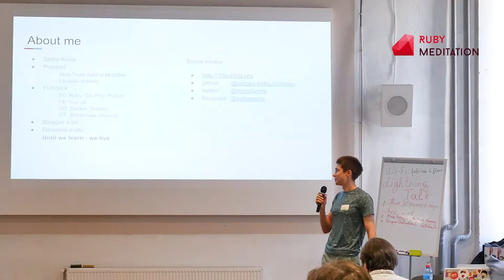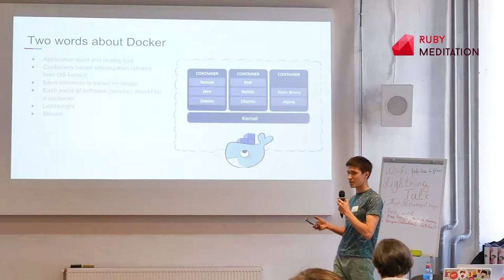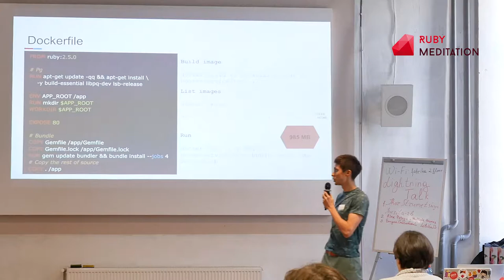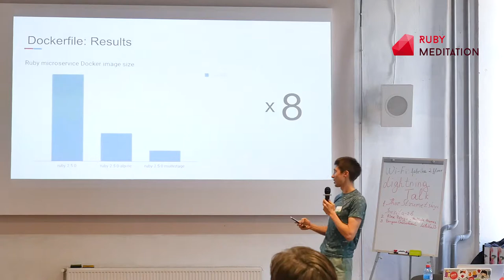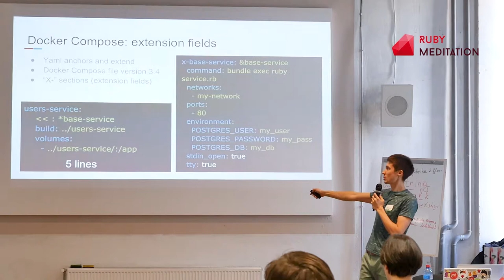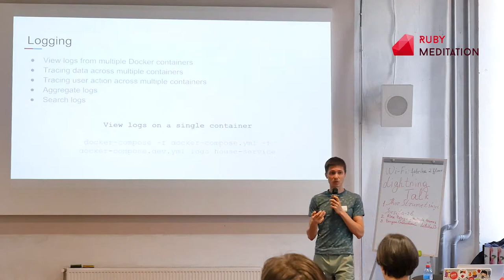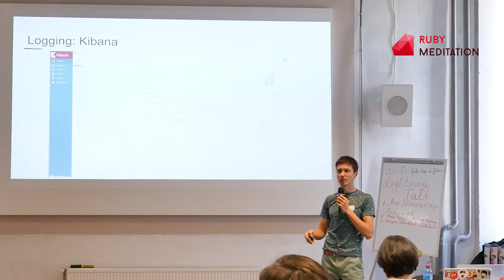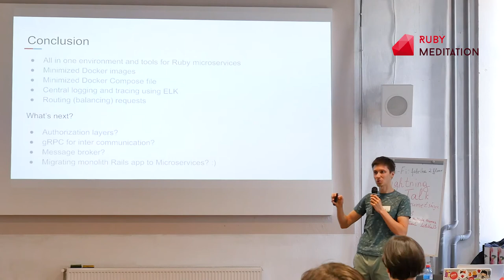Ruby microservices with Docker — Sergii Koba | Ruby Meditation 21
Kharkiv